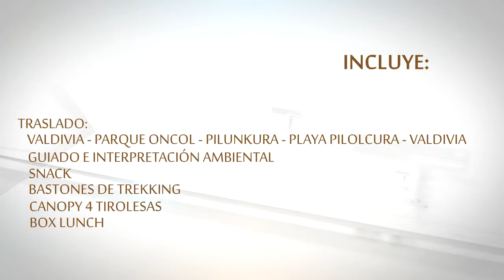Turismo Alerce - Descubriendo Oncol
Turismo Alerce te invita este sábado 03 de Diciembre a participar de una excursión al parque Oncol junto con los terrenos de Pilunkura. Valor por persona $30.000

Incluye:
Traslado Valdivia - Parque Oncol - Pilunkura - Playa Pilolcura - Valdivia
Guiado e Interpretación Ambiental
Snack
Bastones de Trekking
Canopy 4 Tirolesas
Box Lunch.

Te esperamos!

Contactos al 78474219 o en nuestro facebook: Turismo Alerce ltda.

Valdivia, XIV Región de los Ríos, Chile.